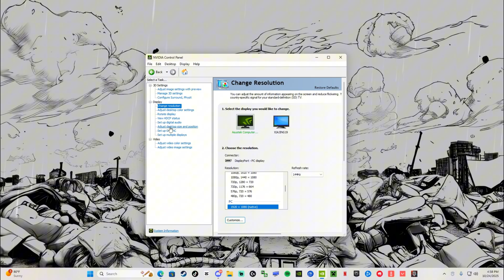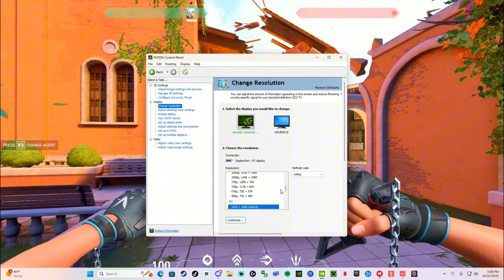How To Get True Stretched Resolution in Valorant (UPDATED TUTORIAL)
In this video I show you how to get Strech Resolution and if you have any questions, please leave them in the comments.